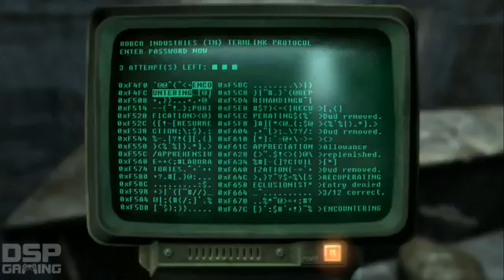Fallout 3 playthrough pt131